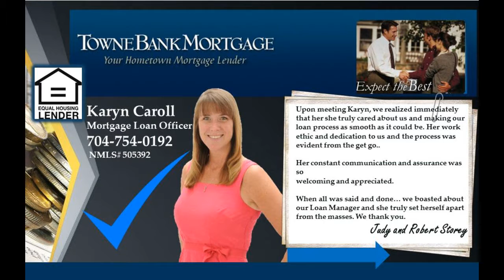Huntersville NC real estate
7004 Mclothian Ln, Huntersville, NC 28078 Immaculate 4 bedroom 2.5 bath home. Located on a dead end street with plenty of privacy. Kitchen with breakfast bar, granite counter tops, butcher block island, SS appliances, and under cabinet lighting. CUSTOM entertainment center in living room. Hardwood flooring throughout the main level. Covered front porch and covered extended rear patio.